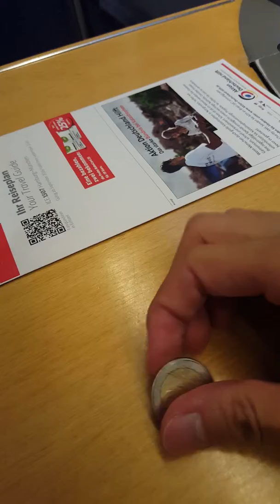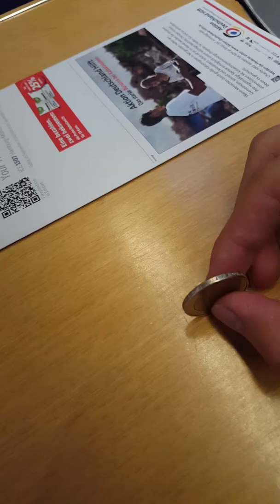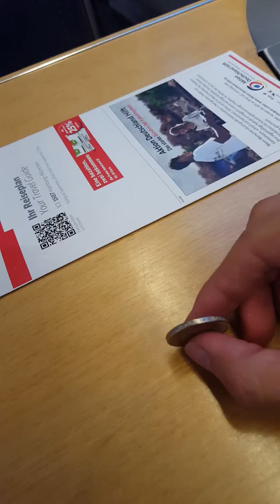No.1 Video: ICE1507 (ICE-T) Stabilitätversuch/stability 3-min-test Hamburg-Berlin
Zwischen Hamburg und Berlin am 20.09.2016
Da kann mit der Versuchen beim Hochgeschwindigkeitszug in China und Japan vergleichen.//
between Hamburg and Berlin in 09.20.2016
It can compare with the tests in high speed train in China and Japan.